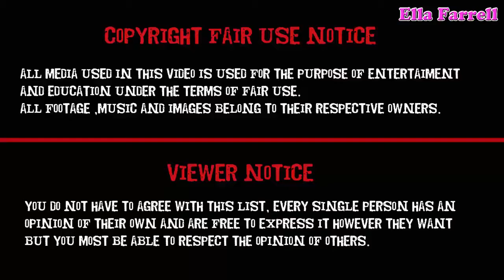Danger Mouse Memorable Moments Best Cartoon for Kids Part 11 - Ella Farrell